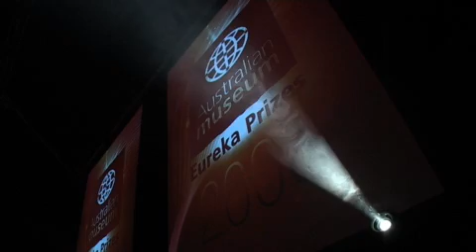The Australian Museum Eureka Prizes 2008 Awards Dinner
Presented annually by the Australian Museum, the Australian Museum Eureka Prizes reward excellence in the fields of scientific research & innovation, science leadership, school science and science journalism & communication.